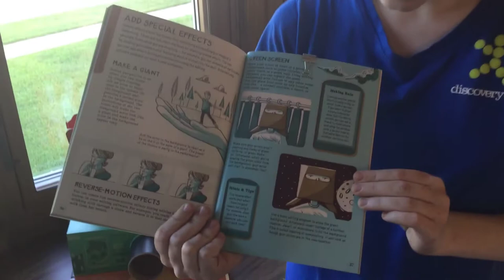Smartphone Moviemaker Discovery Toys